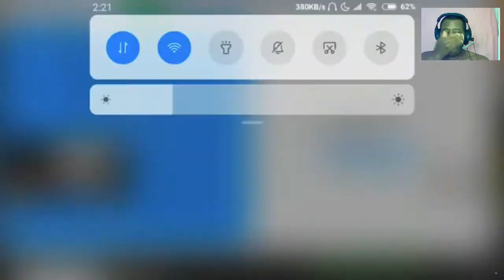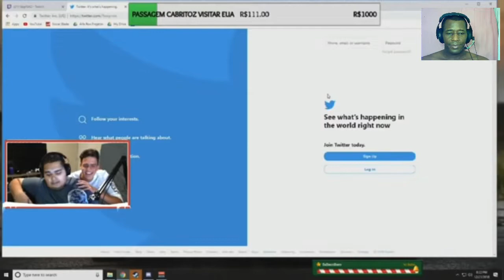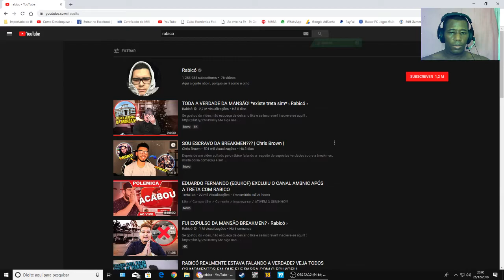🤔REAGINDO AO VÍDEO DA TRETA DA BREAKMEN *tudo o que eu sei* 🔪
✅Seja bem-vindo, colega! Esperamos que goste do CANAL e que encontre amigos por aqui, vamos que vamos!!!

🙏 Ajude O Canal : CAIXA: Ag: 1053 - Opç: 013 - Cont: 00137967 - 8

                                                                💢 !ATENÇÃO! 💢

O YouTube não entrega nossos vídeos a 100% dos inscritos, então é necessário que você clique na engrenagem do lado de "Inscrito" e selecionar a caixa. Assim, você receberá notificações quando tiver vídeos novos.
❤Obrigado Pela Sua Atenção!❤